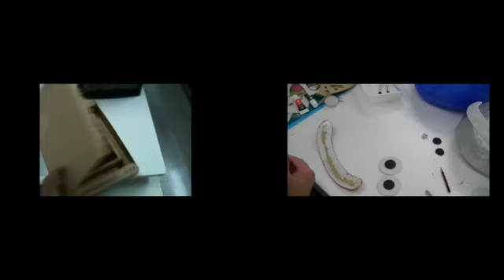簡単！Jurassic World トリケラトプス頭骨レプリカの作り方 How To make Papier mache TRICERATOPS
恐竜の化石ってワクワクしますよね。
これで、あなたの部屋もジュラシックワールド。
友達に受けること間違えなし！

"恐竜ライブ！ "　ウォーキング・ウィズ・ダイナソー
ライブアリーナツアー イン ジャパン
 WALKING WITH DINOSAURS LIVE ARENA TOUR IN JAPAN
WWD日本再上陸を記念して。
新聞紙でトリケラトプスの頭骨レプリカをハリボテで作ってみた。